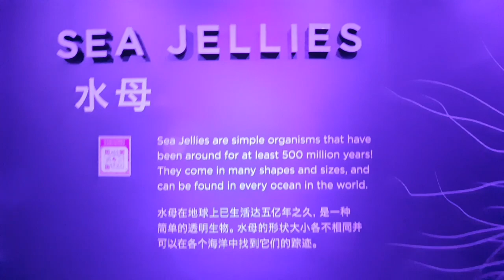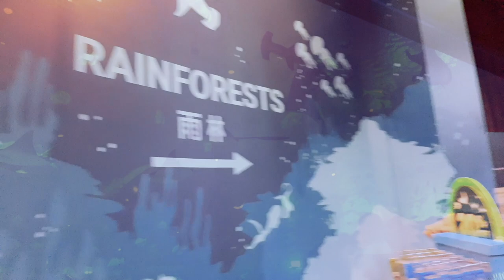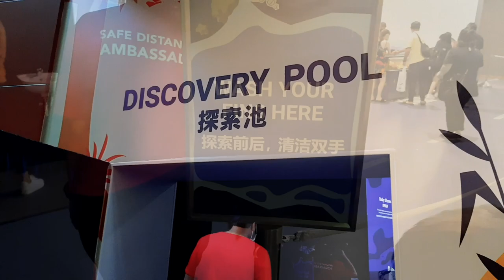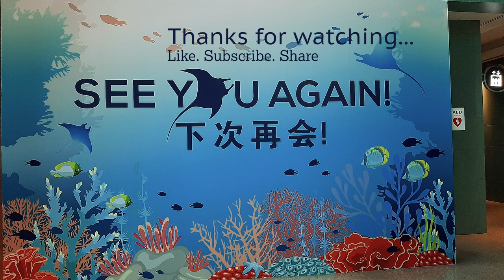Sea Aquarium Singapore | Resort World Sentosa | Largest Aquarium | Sea Aquarium Vlog | Covid19 ph: 2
Singapore Sea Aquarium is the second largest sea aquarium in South East Asia .Over the weekend we visited this awesome sea aquarium which is part of Sentosa Resort.
To watch so many sea creatures live in one place is an extraordinary experience. The sea aquarium is divided in three parts, First is full of variety of fishes, second is of Rain Forest, we saw amazing frogs there , and the last part is Discovery Pool.. we enjoy to our fullest..Video is not too long so sit back and enjoy !!